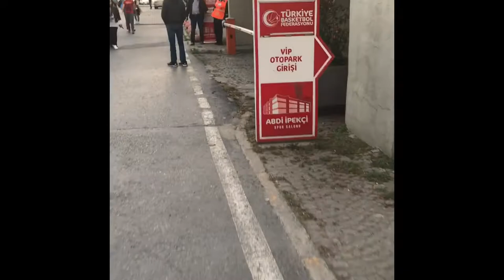A Day in the Life!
Check out a day in the life... although this changes pretty much every single day. I started with a VERY affordable, filling breakfast. Then got to meet with a General Manager from a Euroleague team in Istanbul. Got some work done during the afternoon... and ended the day at a Turkish BSL Playoff Game!